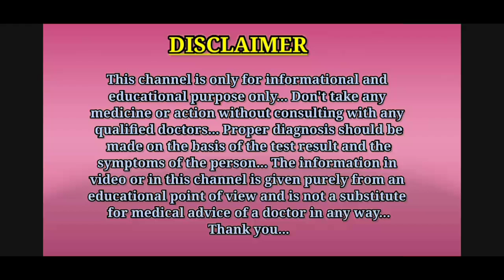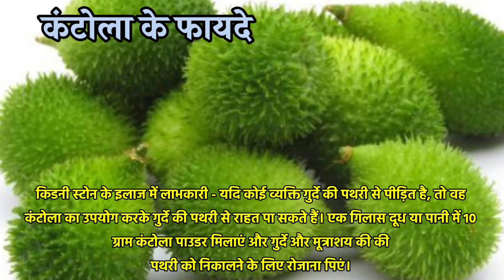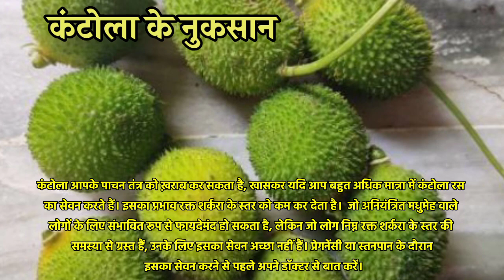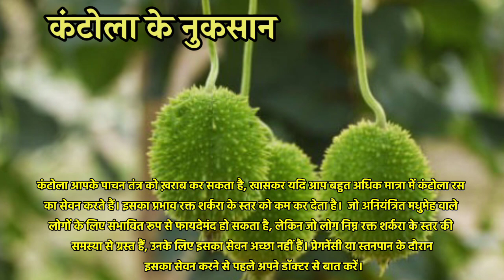कंटोला की सब्जी के 10 अद्भुत फायदे || kantola khane ke fayde || kantola ki sabji khane ke fayde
Hello guys, is video me aapko kantola khane ke fayde ( spiny gourd health benefits ) ke bare me bataya gaya hai.

Thanks. ❤️

1. kantola khane ke fayde
2. kantola ki sabji khane ke fayde
3. kantola khane se kya hota hai
4. kantola khane se kya fayda hota hai
5. kantola khane se kya fayda hai
6. kantola ki sabji ke fayde
7. kantola ki sabji khane se kya hota hai
8. kantola sabji ke fayde
9. kantola sabji khane ke fayde
10. kantola ki sabji benefits
11. kantola ke fayde
12. spiny gourd health benefits
13. spiny gourd benefits
14. spiny gourd benefits in hindi
15. कंटोला के फायदे
16. कंटोला की सब्जी के फायदे